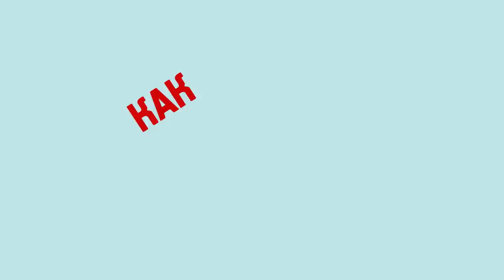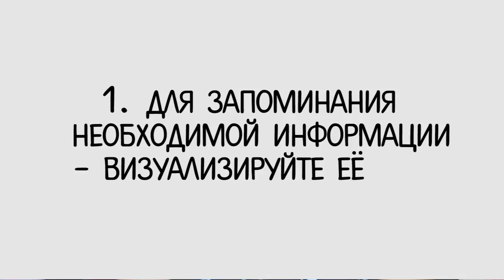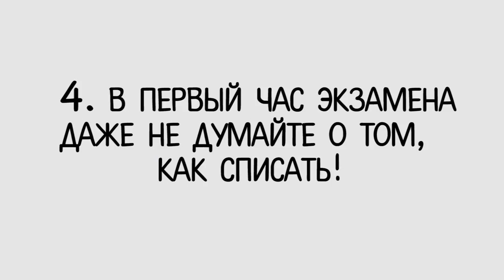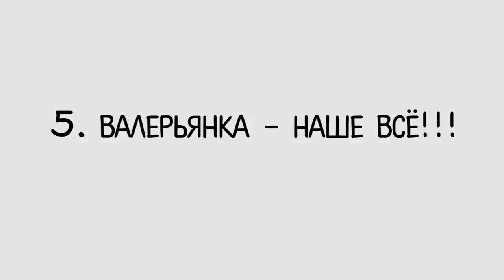КАК СДАТЬ ДПА/ЕГЭ/ЗНО/ГИА II Victoria Moon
В этом видео я  ♥